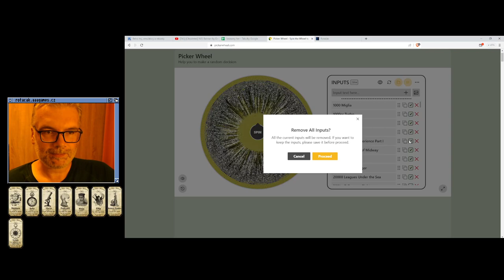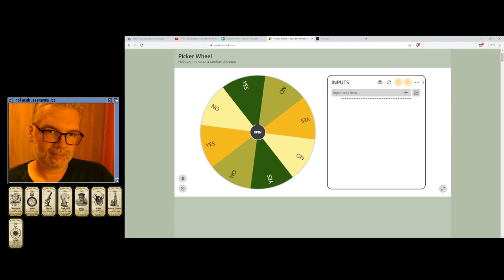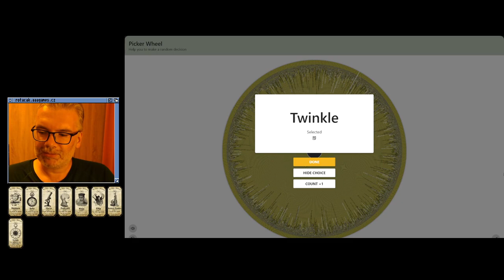🙂 Tony & Friends in Kellogg's Land (Amiga)